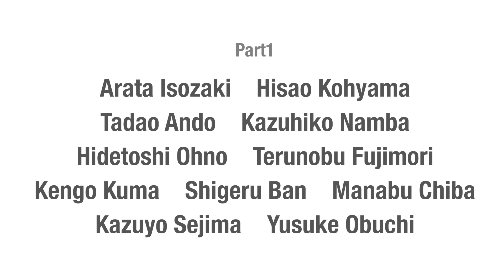Four Facets of Contemporary Japanese Architecture, Part 1 | UTokyoX on edX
Learn the history, ideas and concepts behind contemporary Japanese architecture through four architectural facets and five generations of architects. ↓ More info below. ↓

Contemporary Japanese architecture started with Kenzo Tange, a symbolic figure in the field and a member of the first postwar generation of architects. He played major roles in 2 national events: the 1964 Tokyo Olympics and the 1970 Osaka Expo, but his work received criticism and rejection from younger generations who sought and pursued new trajectories. Through working to surpass previous generations, the discipline of architecture became intensely contested and engaged. As a result, unique approaches towards addressing architectural problems were established, thus contributing to an understanding of contemporary Japanese architecture as differentiated from architecture in the rest of the world.

In the half-century period after Tange, social conditions in Japan changed radically - domination of the global economy due to the collapse of the bubble economy, proliferation of information technology, population decline, the Great East Japan earthquake, and preparation for the 2020 Tokyo Olympics. During this period of rapid change, what did leading Japanese architects think, and how did they produce their work?

This course will explore four facets of contemporary Japanese architecture; theory, technology, city, and humans. The course will also span five generations of architects since Kenzo Tange. Through lectures by instructors and discussions with the most influential Japanese architects, the course will trace the development of contemporary Japanese architecture and will consider its future direction.

In Part 1, we will focus on two of the four facets of Japanese architecture; theory and technology.

The theory portion will feature discussions with architects who played a significant role in influencing the development of theoretical frameworks that contributed to guiding contemporary Japanese architecture. Terunobu Fujimori, Arata Isozaki, Hisao Kohyama, Hidetoshi Ohno, and Kazuyo Sejima will visit their buildings and discuss the ideas behind their respective works.

The technology portion will focus on works by architects who explored the use of technology—from techniques used for traditional crafts to computational processes—as a vehicle for their investigations into the conceptualization and production of architecture. Tadao Ando, Shigeru Ban, Manabu Chiba, and Kazuhiko Namba will visit their buildings to discuss the ideas behind their respective works.

In Part 2, the following leading Japanese architects will discuss their work — Sou Fujimoto, Koji Hara, Itsuko Hasegawa, Toyo Ito, Fumihiko Maki, Satoko Shinohara, Yoshiharu Tsukamoto, and Riken Yamamoto. Don’t miss the second half of this great course!